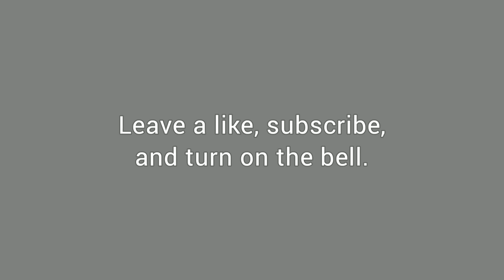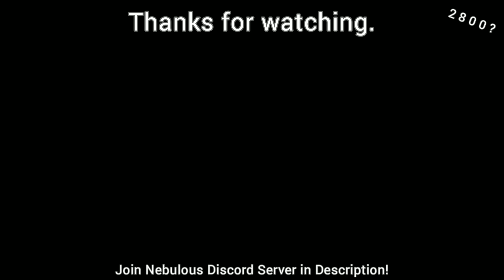[HD] Nebulous.io • LEVEL 2700! • Cle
• NAME TITLE •

[HD] Nebulous • LEVEL 2700! • Cle

• VIDEO INFO •

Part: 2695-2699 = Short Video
          2700 = Long Video
Resolution: 1080p60 [HD]
Canvas: 16:9

• DEDICATIONS •

뉴비
Lumii
Roxy
Water
lv489

• ACCOUNT INFO •

Nebulous ID: 17761119
Name Discord: Cle (hashtag) 9807

• IGNORE TAGS •